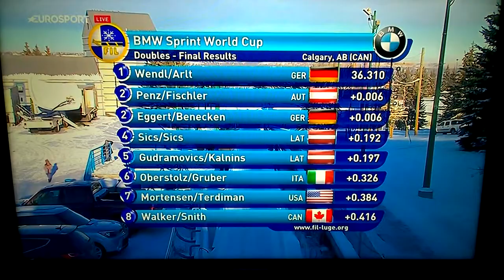Three of The Best Runs in Luge Calgary, Canada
Wentl & Arlt GER Penz & Fischler AUT and Eggert & Benecken  GER